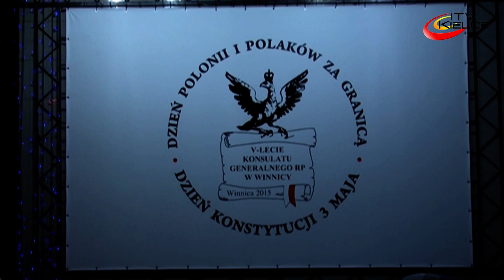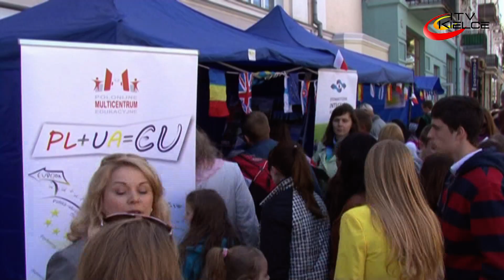„Dzień Europy" w Winnicy - ITV Kielce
W dniach 15 - 17 maja  bieżącego roku delegacja miasta Kielce odwiedziła

Ukrainę. Wyjazd odbył się na zaproszenie naszego miasta partnerskiego -

Winnicy. Podróż za naszą wschodnią granicę odbyła się z kilku powodów.

15 maja w Winnickim Państwowym Akademickim Teatrze Muzyczno-

Dramatycznym im. M. Sadowskiego miała miejsce uroczystość poświęcona

Dniu Konstytucji 3 maja oraz obchodom 5-lecia działalności Konsulatu

Generalnego Rzeczypospolitej. 16 maja delegacja Miasta uczestniczyła w 7.

edycji wydarzenia pn. "Dzień Europy". Niedziela, 17 maja upłynęła natomiast

pod znakiem spotkań z Rodakami z Podola.